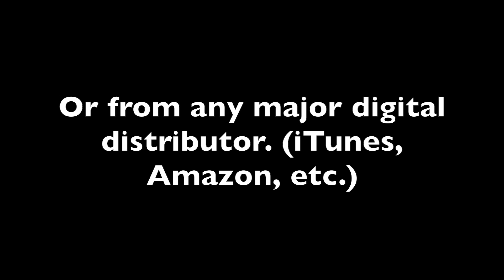Brighter Day (Low Key) [Originally by Kirk Franklin] [Instrumental Track] SAMPLE